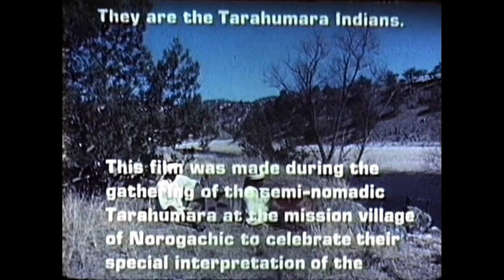Tarahumara - PREVIEW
Shot in 1976, but never released, this film is a rare visual document of the Tarahumara - one of the most remote and isolated tribes of the North American continent. Filmed during a gathering at the mission village of Norogachic of northwest Mexico, the nomadic Tarahumara are observed celebrating their special interpretation of the Easter Festival. The week-long gathering uniquely explores both Christian and pre-Christian expressions of honoring the Easter Moon, the time when traditionally the Tarahumara dance, plant corn and drink Tesvino, the corn wine that blesses nearly every Tarahumara occasion from birth to death.

Coming from caves and rocky rancheros that range from the tropics to the northern Sierre Madre, the celebrants arrive on foot with giant tambours, flutes and the violins that the Spaniards introduced centuries ago, violins that the Tarahumara still carve from their native pine. Clay painted and dressed in flamboyantly colorful garments, the Tarahumaras make the celebration an epic of dance which concludes by preparing the shamans for the final dance in which the effigies of Judas and Judas's son are destroyed.